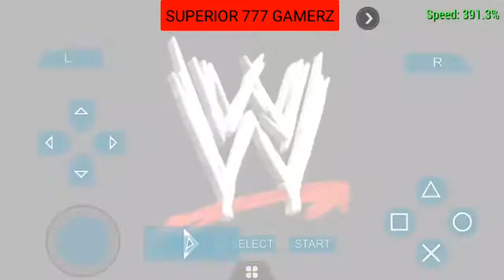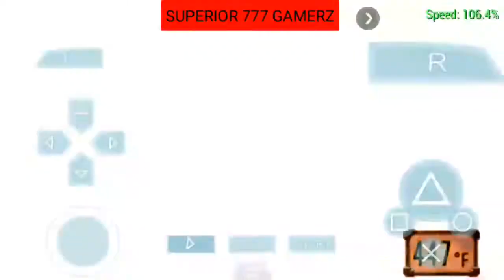INFERNO MATCH || RANDY ORTON VS SUPERIOR LEGEND || WWE 2K11 || ANDROID GAMEPLAY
LONG RUN